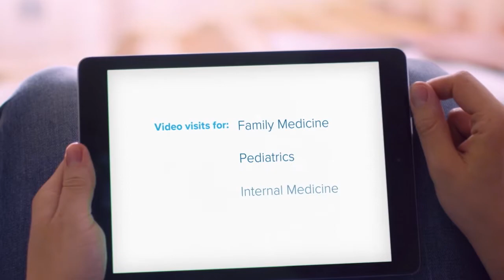Advent Health Front Lines TUES